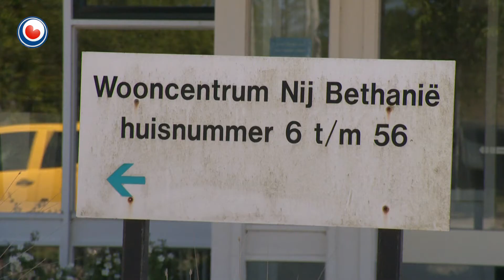Johan Lettink oer de slúting fan Nij Bethanië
Johan Lettink, direksjefoarsitter fan soarchgroep Noorderbreedte, fynt it net nedich dat de gemeente Frjentsjerteradiel driget mei skeaklaims tsjin syn organisaasje fanwege it sluten fan Nij Bethanië yn Tsjummearum op 1 septimber. Dat is mear as in jier earder as it plan wie. Neffens Lettink moat der wol opnij sjoen wurde nei de ûntwikkelingsplannen dy't der bestean foar Tsjummearum.

De gemeente, Noorderbreedte en Wonen Noordwest Friesland binne al in tal jierren dwaande mei de herûntwikkeling en fernijing fan it gebiet by Nij Bethanië.

Neffens Lettink is de sluting fan Nij Bethanië needsaaklik omdat de kwaliteit fan de soarch dêr te bot ûnder druk stiet. Troch de nije soarchwet wenje der hieltyd minder bewenners yn Nij Bethanië. Op dit stuit noch mar 23 wylst der plak is foar 45. Lettink foarsjocht net dat der de kommende tiid noch mear hûzen fan Noorderbreedte en de oerkoepeljende organisaasje Zorgpartners Friesland slute moatte.